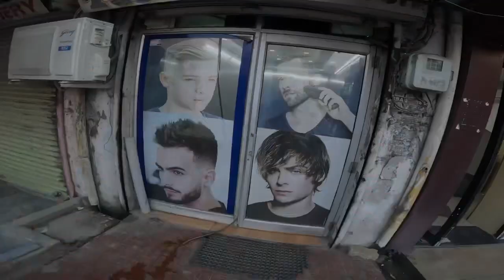Mata Chintpurni Mandir Janey Ki Krli Tyari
My   Vlogging Gjears-)

GoPro Adapter

Power Bank

Helmet Mic

Dm On My -)